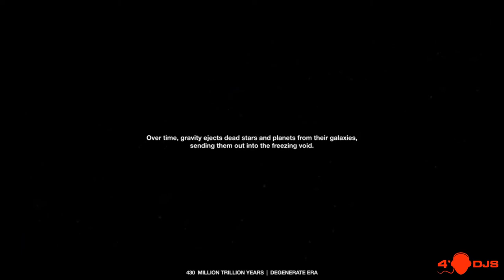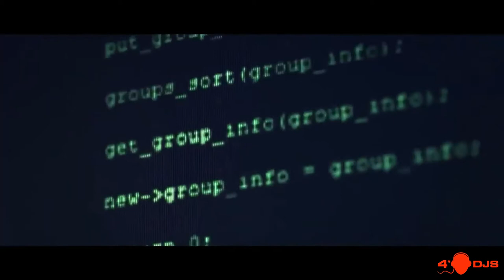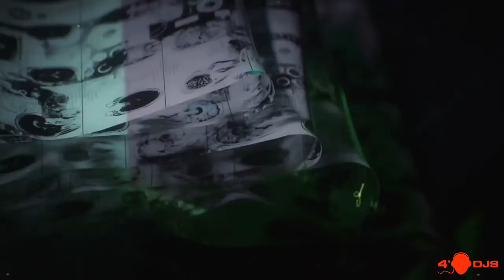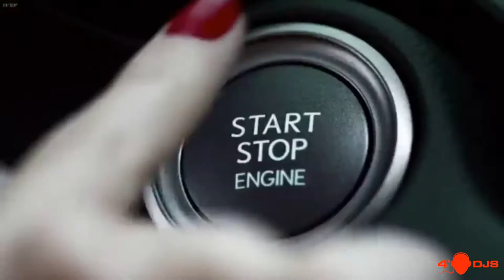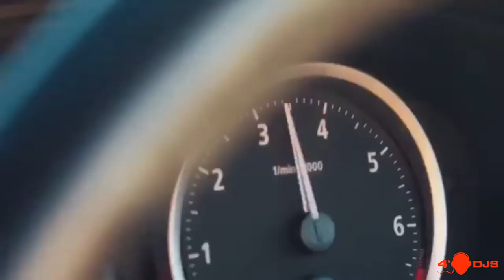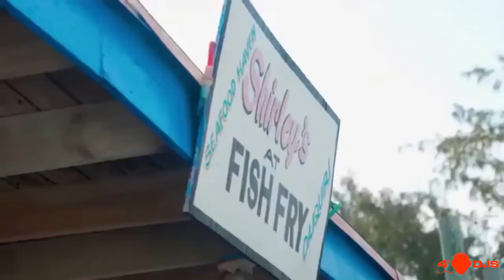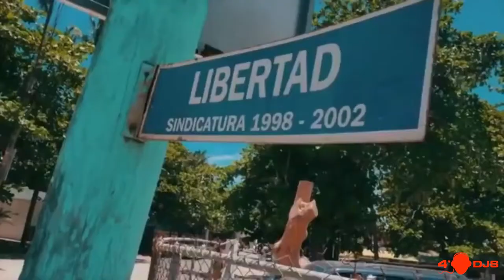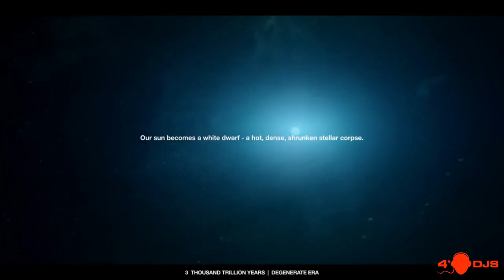Shevtsov - Progressive Attack #6 [2020]